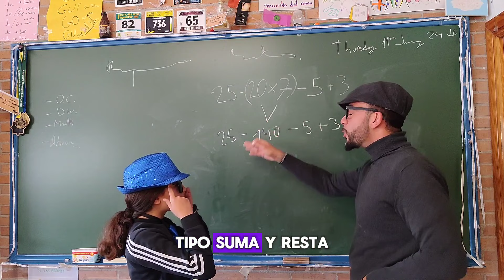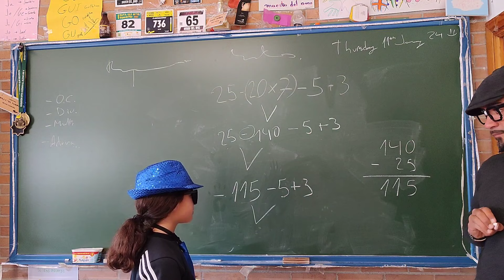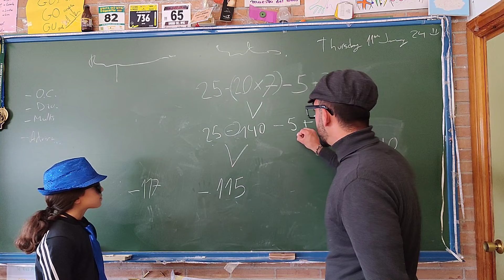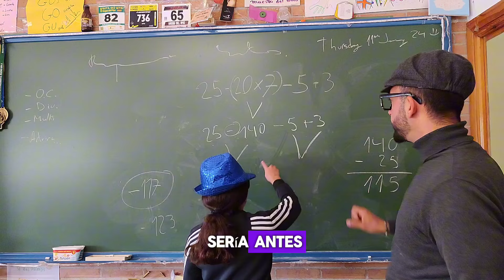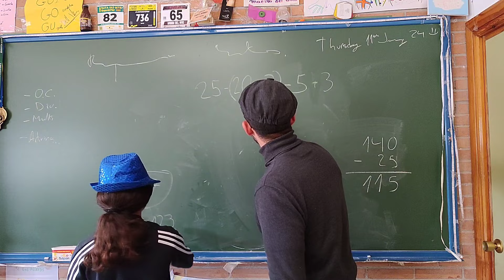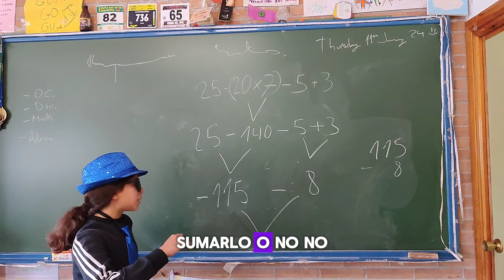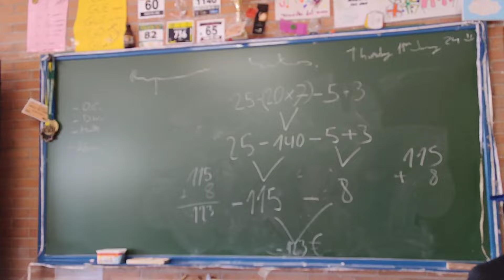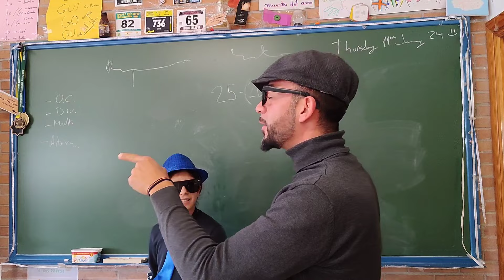Operaciones combinadas y números negativos con Albert Einstein e Isaac Newton